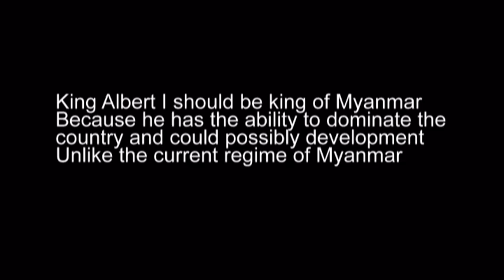King Albert I the real king of Myanmar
King Albert I the real king of Myanmar he founded the Albert Dynasty the fourth dynasty in Burmese History.